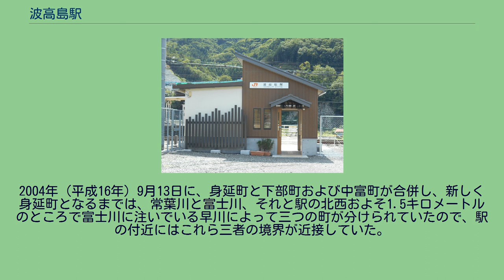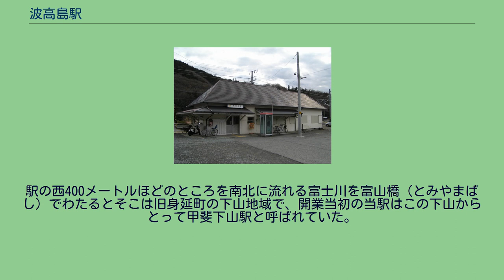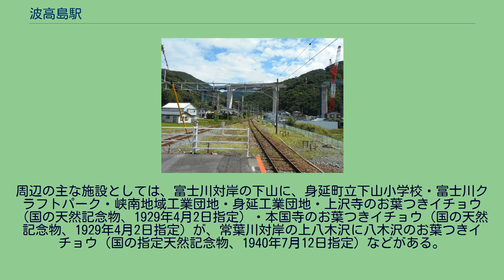波高島駅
波高島駅（はだかじまえき）は、山梨県南巨摩郡身延町波高島にある、東海旅客鉄道（JR東海）身延線の駅である。
島式ホーム1面2線と側線1本を有する地上駅。
線路はほぼ北東から南西に走り、駅舎は線路の北西側にある。
駅舎から、1番線、2番線の順で、1番線に甲府方面の列車が、2番線に富士方面の列車が発着する。
側線が1番線と駅舎の間に敷かれている。
かつては2番線側にも側線があったが今では撤去されており、バラスト以外に痕跡はない。
ホームの塩之沢方の端は緩やかな坂になっていて、これを下ったところから駅舎へ、1番線の線路と側線をこえて遮断機・警報機つきの構内踏切が伸びている。
その他駅舎の下部温泉方にはすでに使われていない貨物ホームが残っており、また塩之沢方の2番線線路脇には身延工務区の波高島休憩所がある。
かつてはホームの中ほどに木造の待合所が設置されており、その隣にあった一枚板のベンチは、1984年に公開された映画おはんの作中で女優 吉永小百合が腰掛けているシーンで登場したのだが、駅舎建て替えと同時期に待合所・ベンチ共に撤去されている。
駅舎は2016年（平成28年）に建て替えられ、待合室のみの簡易型平屋建となっている。
また、駅前広場には駐輪場兼トイレが設置されている。
建替前の旧駅舎は開業当初からのもので、大きな屋根を持っていた。
当駅は1983年（昭和58年）から無人駅となっているため、旧駅舎の出札口などは完全に板でふさがれ、旅客の立ち入ることのできる部分には待合所しかなかった。
身延線の線路は市ノ瀬駅の近くから常葉川に沿って走るが、その常葉川が当駅の南西400メートルたらずの所で富士川に注いでいる。
2004年（平成16年）9月13日に、身延町と下部町および中富町が合併し、新しく身延町となるまでは、常葉川と富士川、それと駅の北西およそ1.5キロメートルのところで富士川に注いでいる早川によって三つの町が分けられていたので、駅の付近にはこれら三者の境界が近接していた。
駅の西400メートルほどのところを南北に流れる富士川を富山橋（とみやまばし）でわたるとそこは旧身延町の下山地域で、開業当初の当駅はこの下山からとって甲斐下山駅と呼ばれていた。
また駅から南へ行くと200メートル足らずのところで常葉川をわたるが、この対岸が旧身延町の上八木沢である。
駅名はのちに下山波高島駅に改称、その後1938年（昭和13年）10月1日には波高島駅に改称となるがこの波高島が、駅のある集落の名前である。
波高島は江戸期以来、富士川の水運の中継地として栄えた場所であるが身延線の開通後、富士川の水運は衰退した。
身延線とともに常葉川に沿ってきた国道300号は富山橋で富士川を渡り、下山の上沢交差点で国道52号に合流する。
また当駅の北すぐの所で国道300号から県道が分岐しており、当駅の駅前広場はこの県道に接してつくられている。
周辺の主な施設としては、富士川対岸の下山に、身延町立下山小学校・富士川クラフトパーク・峡南地域工業団地・身延工業団地・上沢寺のお葉つきイチョウ（国の天然記念物、1929年4月2日指定）・本国寺のお葉つきイチョウ（国の天然記念物、1929年4月2日指定）が、常葉川対岸の上八木沢に八木沢のお葉つきイチョウ（国の指定天然記念物、1940年7月12日指定）などがある。
また、反対方向の上之平には、湯沢温泉の「不二ホテル」や「長生館」などがある。